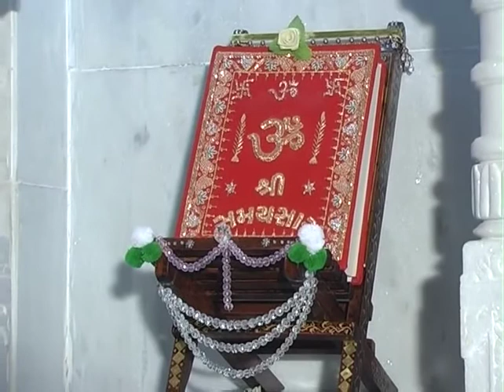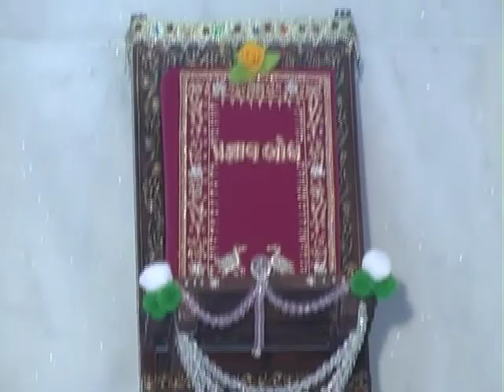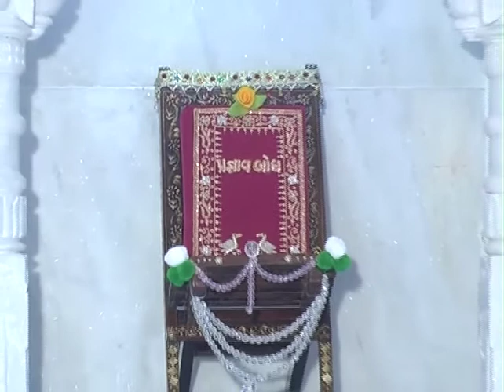Vachanamrutji DVD 418 Patrank 423-424 Pujya Shree Sudhaben Sheth Bandhani India